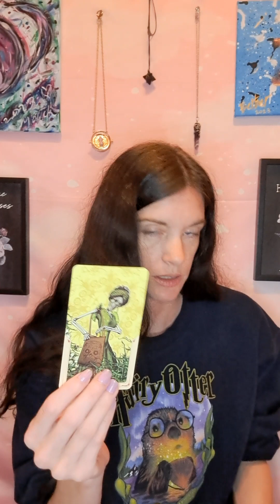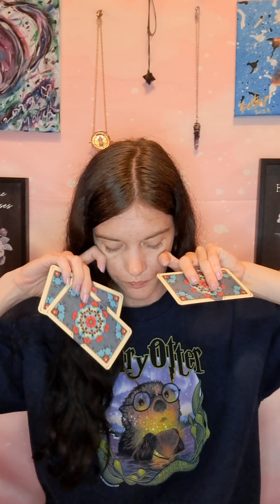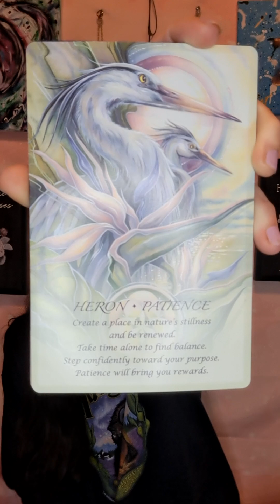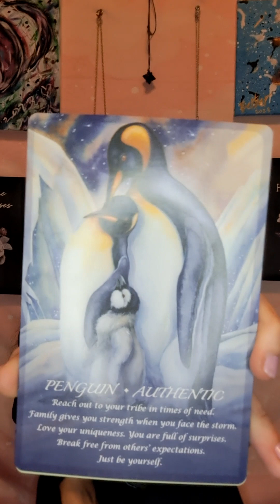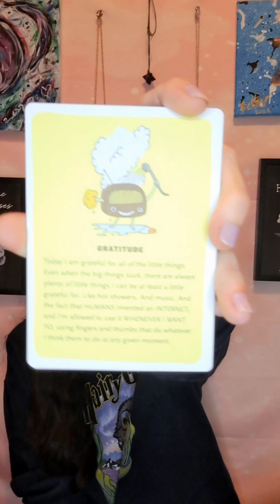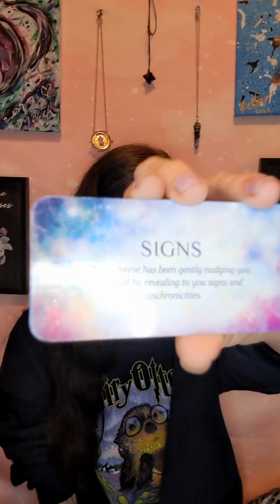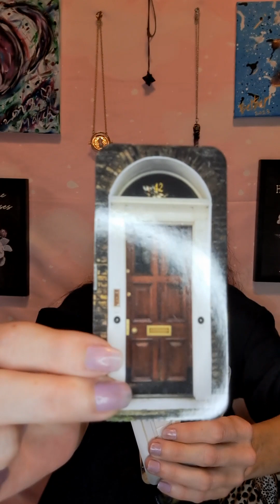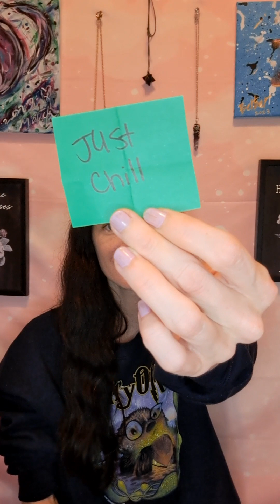All Signs Collective Tarot Reading | Beautiful New Opportunities Are Coming In | Timeless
Hello, all you beautiful Indigos, Starseeds, Lightworkers, and Twin Flame/Divine Partners!

This reading is for all signs and is intended to find you whenever you are meant to hear the messages!

If you would like to book a personal reading, have an additional questions, would like to know about my art prices or book a commission, or if you'd just like to say hi, please email me at:

EarthyIndigo.com

All donations go to the channel growth and help me continue to bring you daily and weekly content! Thank you so much to those who have already donated and to those who plan to!!

Amber
Earthy Indigo

I am NOT a licensed legal, medical, psychological or financial advisor in any capacity! Please do not use any reading provided by me, or any advice provided within any of my readings, on this channel or any another platform, to make any life decisions. Please always consult the appropriate medical, psychological, legal & financial professionals. **